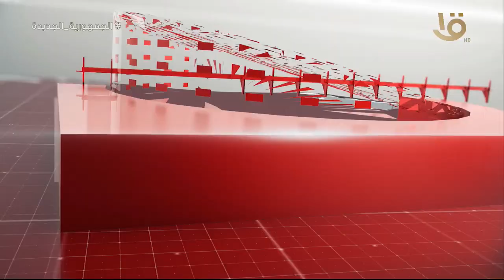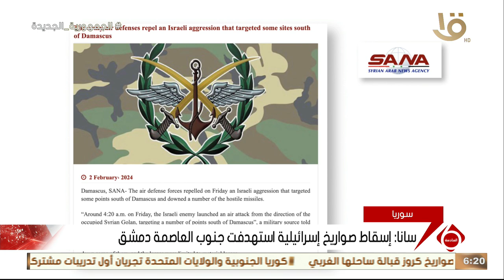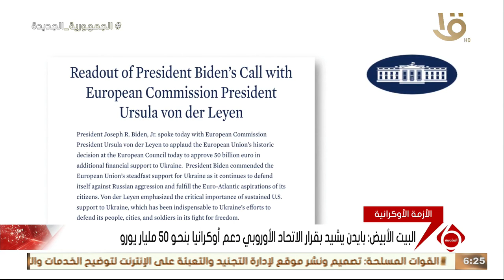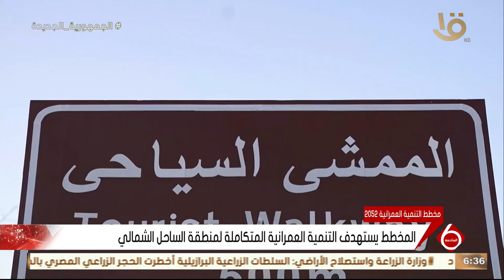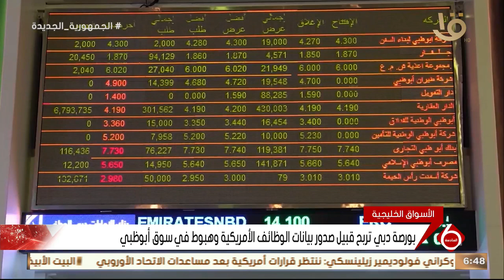نشرة السادسة | أهم الأخبار السياسية والاقتصادية محليا وعالميا.. 2-2-2024